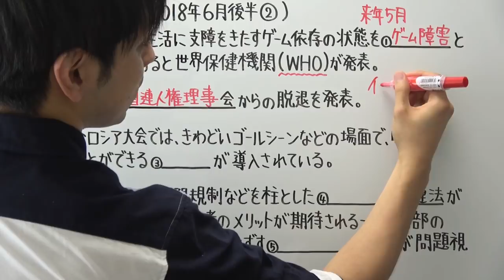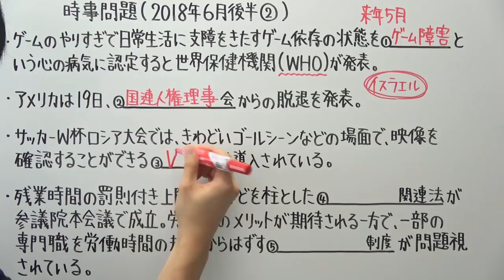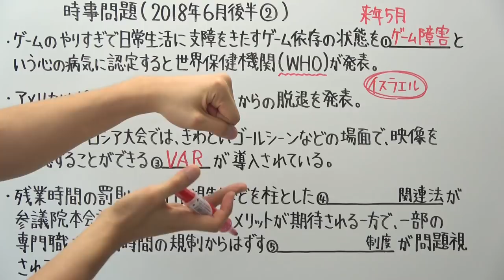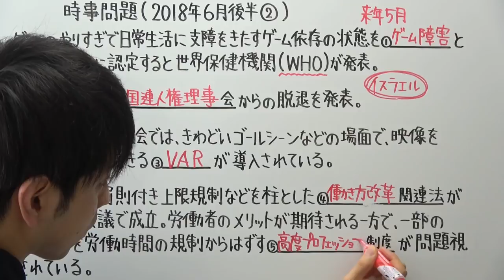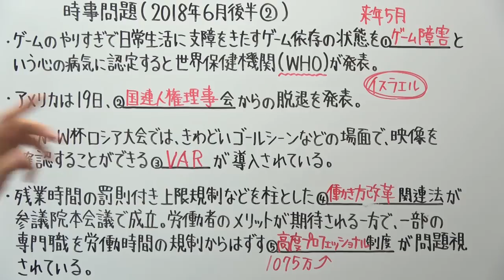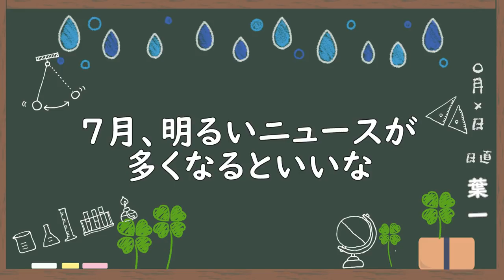【時事問題】2018.6月後半②